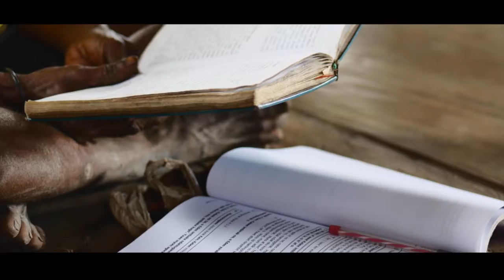Day 1 Wild Family Missionary Video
VBS Day 1 Schedule

Live Morning Kick-Off
Day 1 Rally
Day 1 Drama
Day 1 Craft
Day 1 Wild Kids
Day 1 Video Lesson
Closing